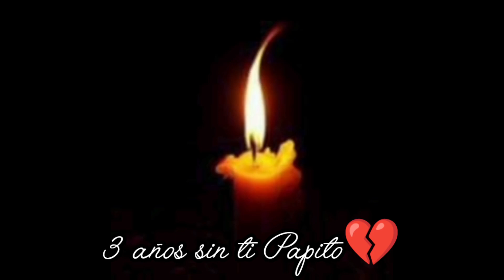TRES AÑOS CON ESTE DOLOR 😭😭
Hoy cumple 3 años de fallecido mi papá le comparto fotos muy íntimas y un vídeo, ustedes son mi familia también y amo compartirse las💝💝💝

🌸Hola amigos acompañenme en mis aventuras como mamá, como ama de casa, como mama, como ser humano y sobretodo como mujer, te los comparto, AMO COCINAR ❤️❤️. Mi día a día en esta bella vida te muestro, deseo que te guste mi canal y te quedes aquí conmigo, divirtamonos juntos 😊😊😊🌸🌸

y en mi  Tik Tok : @lilianamarroquin_90

Link de mi video platicando cuando falleció mi papá